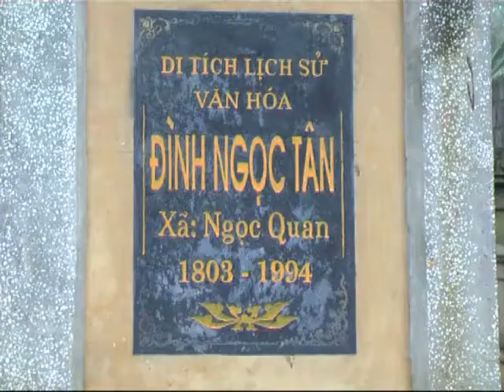Lễ hội đình Ngọc Tân - xã Ngọc Quan - Đoan Hùng - Phú Thọ